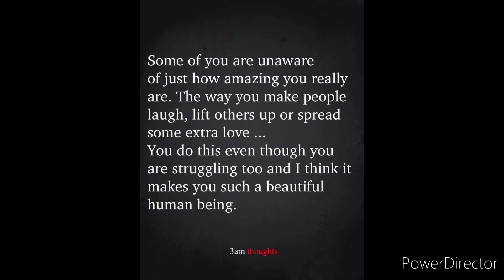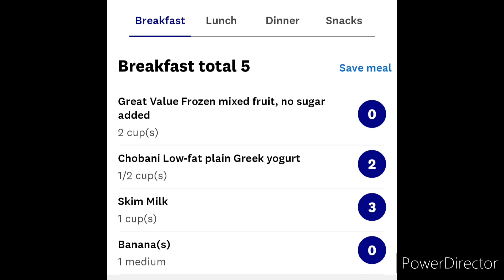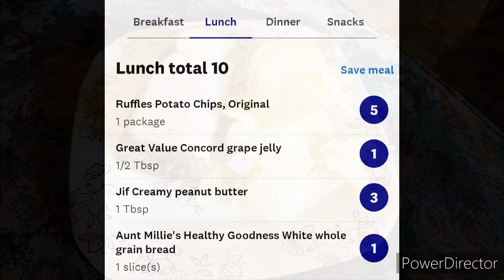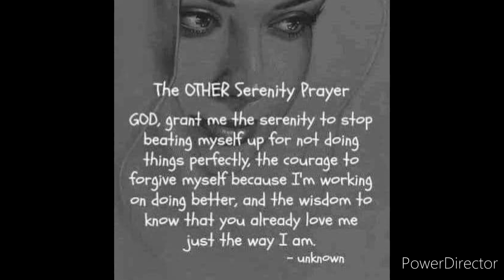Hearts are full ♥️ my daily vlog on Weight Watchers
Welcome 💜 today was a full day of playing with our grandkids and our daughter ❤️

Hi 👋 I'm Teri, and I live in Michigan with my husband Jerry and our kitty cat Cali.

I post daily vlogs on my eating and snippets of my day.

weekly weigh-in and monthly colabs.